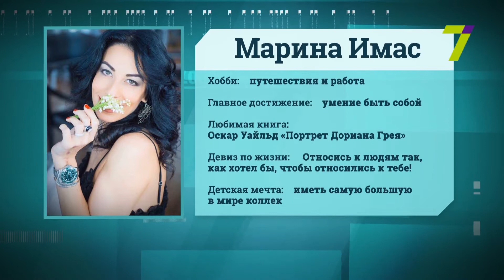Сильный пол. Марина Имас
Марина Имас - ведущий тренер школы кубинских танцев «Сальса Клуб Одесса», участник международных танцевальных фестивалей, судья конкурсов по социальным танцам и золотой призёр всеукраинского конкурса Jack’n’Jill по кубинской Сальса. Она уверенна - танцы меняют человека, наполняют оптимизмом и бодростью духа.